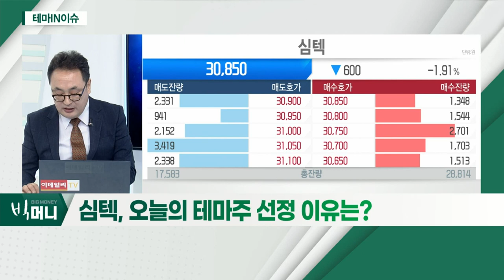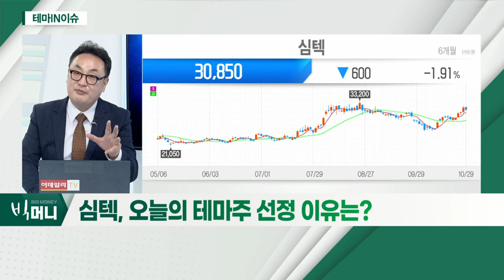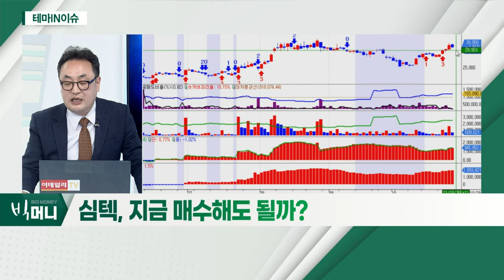심텍(222800)... 수요 불확실성 우려 불구 패키징판 주문 증가_테마IN이슈 (20211029)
심텍(222800)
- 실적 급반등… 신규라인 가동 등 호실적 지속 전망
- 패키징 기판, 타이트한 수급
- 수요 불확실성 우려 불구 패키징판 주문 증가